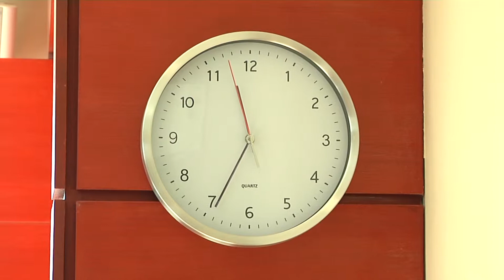Comenzó audiencia para definir costas de extenso juicio de caso Alto Río en Concepción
Cabe señalar que esta se extenderá durante toda la jornada.